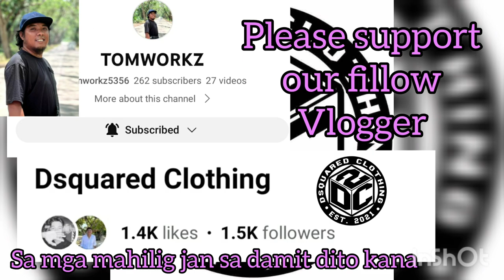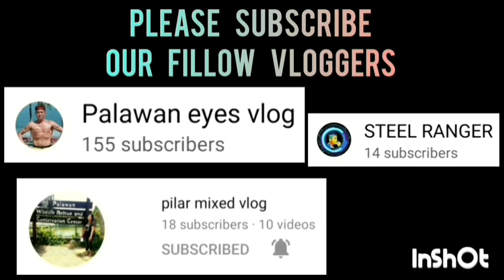YNNA HEART VS SALMON GAME HIGHLIGHTS SEMIFINALS | MIDGET DIVISION | JUNE 2,2023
YNNA HEART VS SALMON GAME HIGHLIGHTS SEMIFINALS | MEDGIT DIVISION | SK BAGONG SIKAT "BOLA KONTRA DROGA" SK SUMMER BASKETBALL LEAGUE 2023 AT BRGY. BAGONG SIKAT PPC | JUNE 2,2023